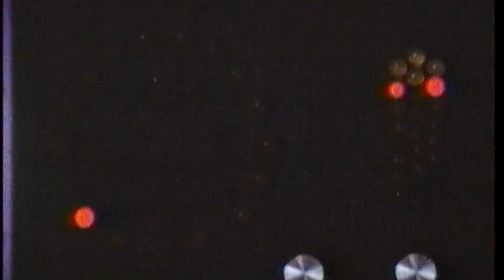'Dark Street'_by Dennis Duggan_07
The greatest Super 8 feature film ever made.